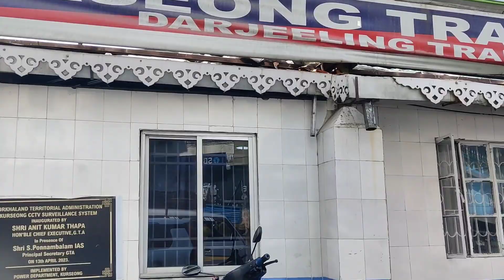দার্জিলিং থেকে ফেরার সময় SCAM হয়েগেলো 😭 | Darjeeling to Kolkata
দার্জিলিং থেকে ফেরার সময় ট্রেন ছুটে গেল আমাদের।